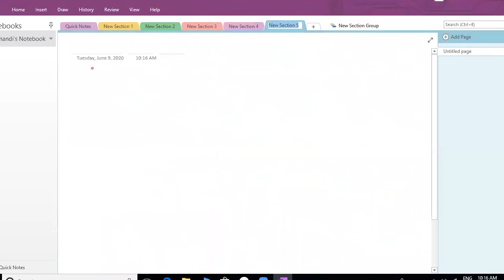JUN 09 - 11th Jee - Chemistry | CDR | SZ3